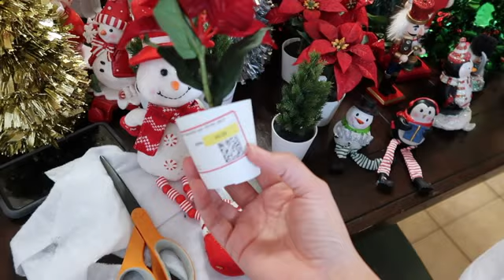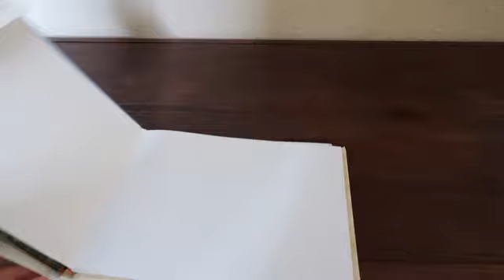DECORACION NAVIDEÑA/DECORANDO LA SALA DE MI CASA/VLOG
HAZ ESTO:
*MUCHOS LIKES